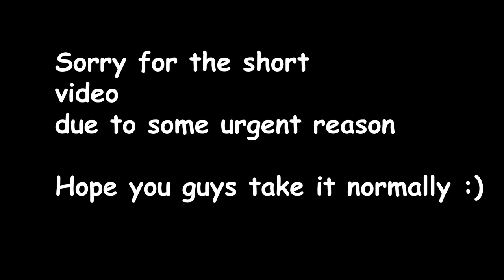Victory Day Competition In Bangladeshi Gymnastics 2020||বিজয় দিবস 2020||GYM(বাংলা ভিডিও)Fitness2020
GYM Workouts For Women! (বাংলা ভিডিও) Female Fitness Workout Series Intro
Bangladeshi Fitness Couple Workout! - Fitness Vlog #4
First Day at GYM (বাংলা ভিডিও) - Beginner Workout Routine at GYM
Victory Day Competition In Bangladeshi Gymnastics 2020